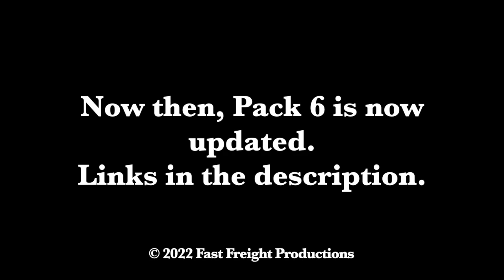Trainz Whistles I forgot to add in Pack 6